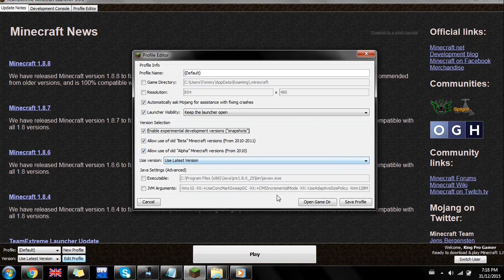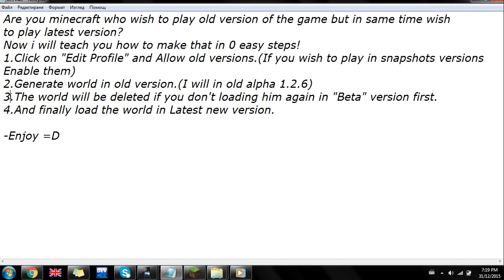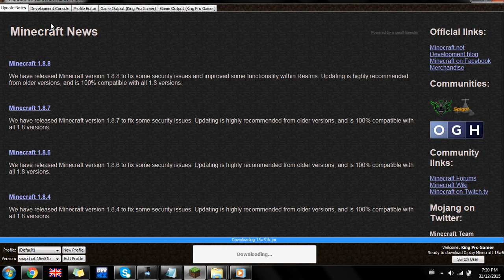Minecraft How to have Alpha World Generation in Newest Versions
Hello everyone! Welcome to official channel of King Raber! Herel i will make videos for minecraft and Plants vs. Zombies.

Video: Season:3 Episode:26

PvZ 2:
(for android)

This works for every version.Now you watch this clip and it says: 1.8 snapshot.This is not a problem! It works in 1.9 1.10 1.every number!
-Good Day and Have fun! =)